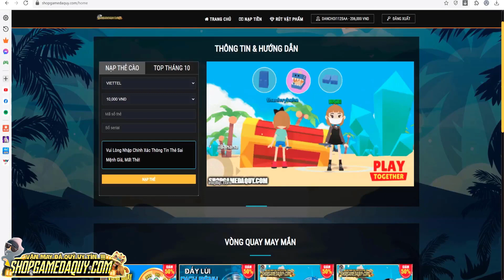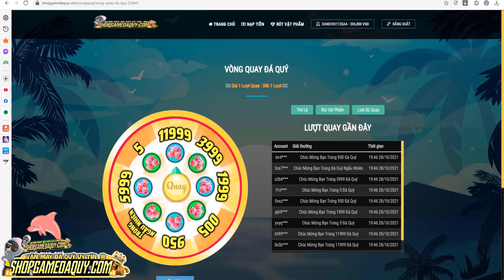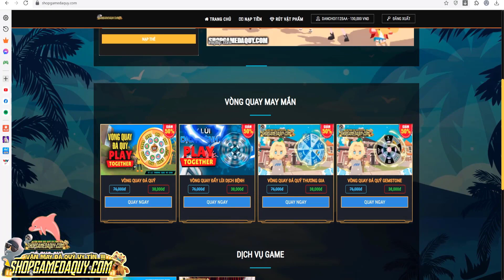Play Together | Nhận 2 Mã Cupon Mới Nhất Nhận Quà Cực Vip Và Vô Vàn Phần Quà Từ Play Together